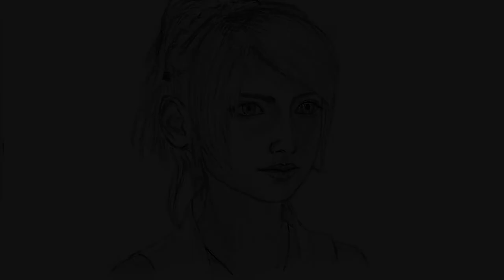Pencil Drawing Lunafreya Nox Fleuret from Final Fantasy 15 | Timelapse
Lunafreya Nox Fleuret from Final Fantasy 15.
Pencil: England Derwent Sketching 4B.